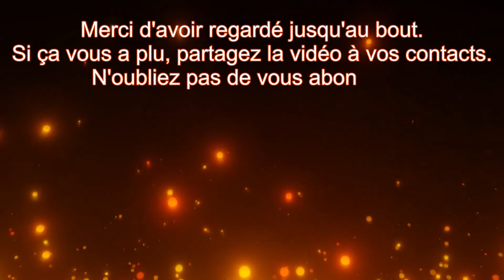Petit Papa Noël Mix 2020 - [Reprise Clavier - Keyboard Cover] YAMAHA PSR S970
Catégorie : Chanson Française - Gros délire mix techno
Tempo : 130 bpm - Style : Dance - ClubMixDJ
N'hésitez pas à commenter ci-dessous :-)
0:00 * Intro
0:07 * Musique
4:14 * Fin